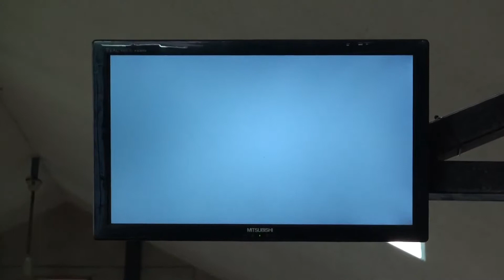【乗ってみた♫】志摩スペイン村：スプラッシュモンセラーに乗るあい❤思ったよりも水しぶきがwww